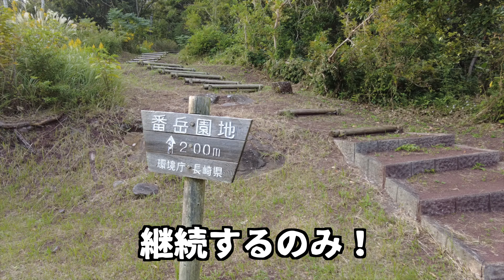秋から冬へ【五島列島・小値賀島】離島のVLOGから【長崎】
秋、冬と小値賀島の魅力を

いつもの景色こそ

思い出し、興味を持つ

エンジョイアイランドライフ

長崎県五島列島おぢか島で生活して、住んで、楽しんでることを、一人でも多くの人に知ってもらいたい

起業し、やりたいことを離島で

岩永太陽を本にまとめました。

【御縁チャンネルの概要】
41歳になる宿経営者私が、仕事に子育てに明け暮れながらも、最高の離島ライフを目指し、島だからできないを、島だからできるを目標に島ライフを発信します。

【岩永太陽プロフィール】詳しくは上の本をクリック
・ 既婚 子供５人（長男、次男、長女、次女、三女)
・ 五島列島おぢか島
・ 旅館経営7年目
・ 大学(米国)
・ 経歴（バー経営、ツアーガイド、１０以上のバイト）
・ 趣味:
→ フォートナイト（ゲーム）、仕事、筋トレ、旅行、経営、釣り、ビジネス本、投資
・ 特技:
→ 英語で誰とでも話せる、やりたいと思ったら速攻でやる
→ “Enjoy Island life "
（離島生活を超楽しむ）
→  "Sleep now and a dream will come out; Study now and a dream will come true "
（今寝れば、夢を見る。今学べば、夢が叶う）
→  "Today never comes back"
（今日はもう帰ってこない）

２０１３年Uターンでふるさと小値賀島へ

２０１５年６月から島宿御縁をオープンし

現在（株）御縁として旅館、ゲストハウス、カラオケ、民泊、農園、体験プログラムを運営しております。

まだまだやりたいこといっぱいなので

資源の宝庫小値賀島で、楽しい場所を作れるよう日々YouTubeでも発信あるのみ！

長崎県五島列島小値賀島で旅館島宿御縁、ゲストハウス御縁、居酒屋カラオケメロディーを経営してます。

SNS、ブログ登録お待ちしております

（株）御縁ではスタッフを募集中です。

ゲーム実況もスタートしました。

Japan is not only Tokyo, Osaka, Kyoto, .. a lot of beautiful destinations in this country that may not featured by travel guide books.

Around every corner is a warm smile, delectable dishes, and the occasional cow - the perfect place for lovers of picturesque views, quintessential island life, and communing with nature, there is no other place BUT OJIKA. Allow yourself the experience of a lifetime on this unique island, where the countryside meets island life. Ojika - where meetings are not accidental but a necessity! Please any question, free to ask, our INN call Shimayado Goen

Beautiful island Ojika in Nagasaki Japan, the best place to spend island life in Japan

I will show you how beautiful of Ojika island and great experiences of country side of Japan.

ピンチはチャンス